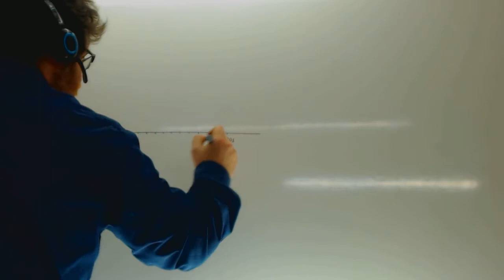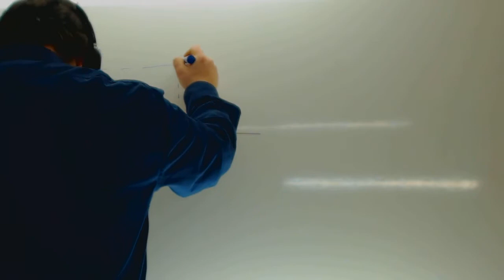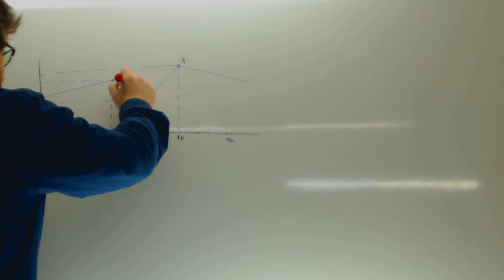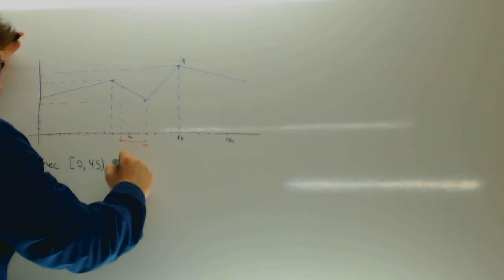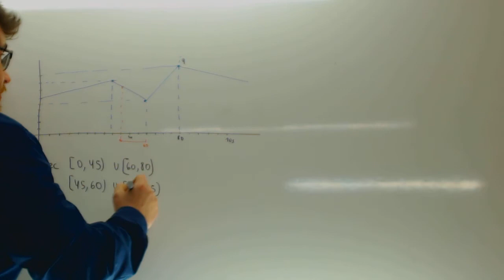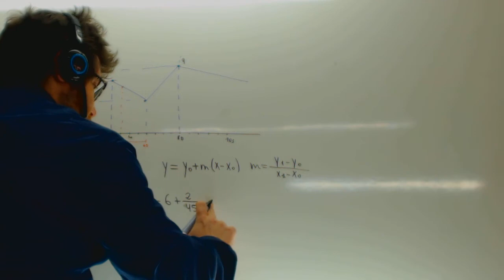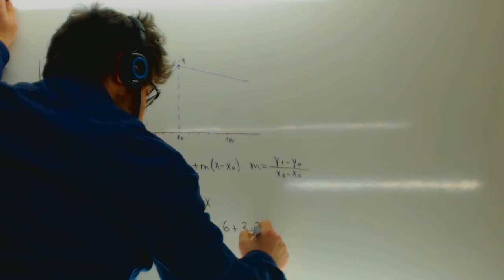Maximos y minimos Crecimiento y decrecimiento Funcion 4 ESO Academia Usero Estepona